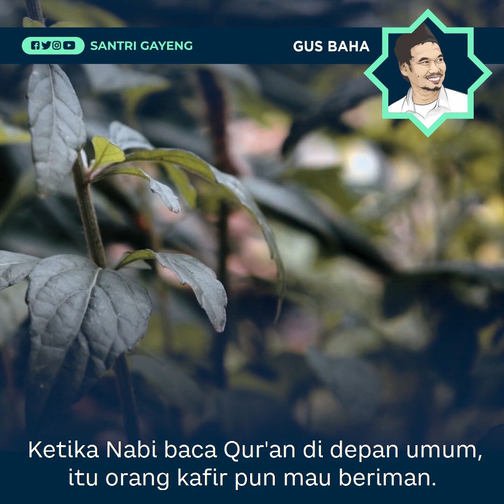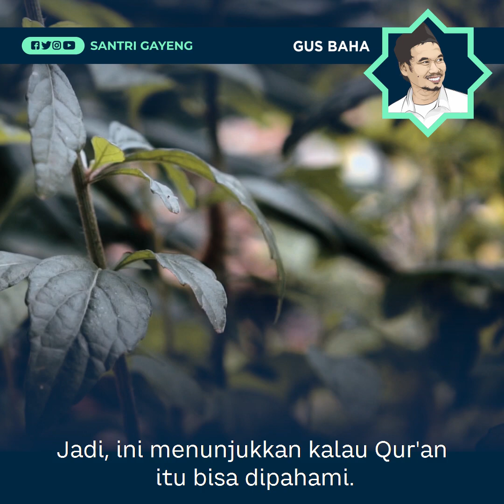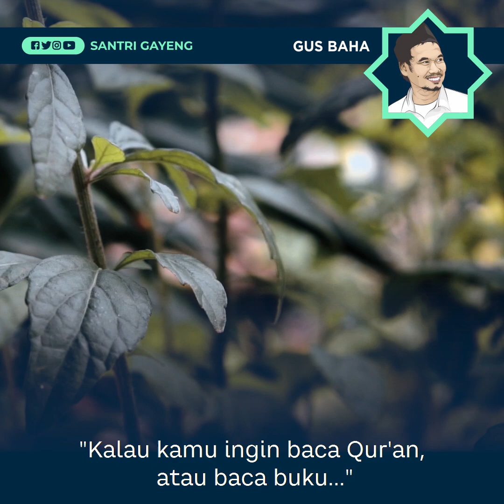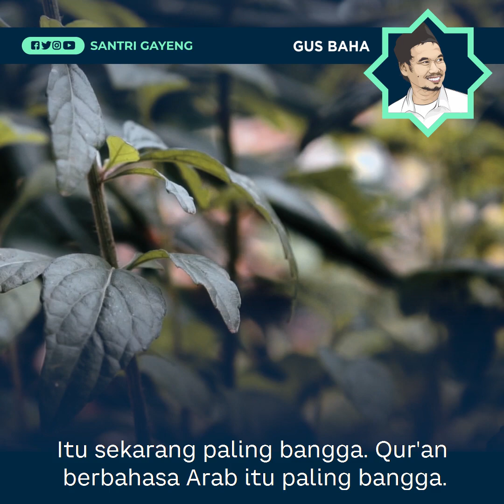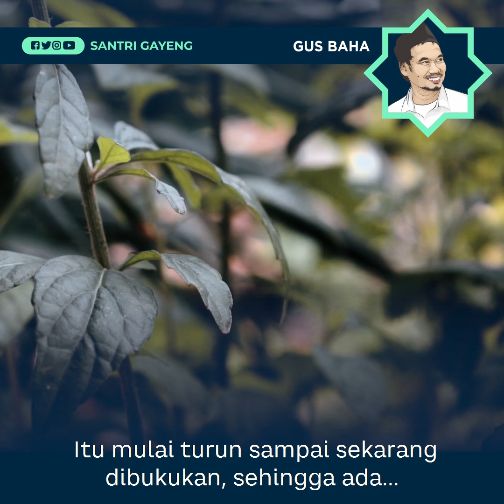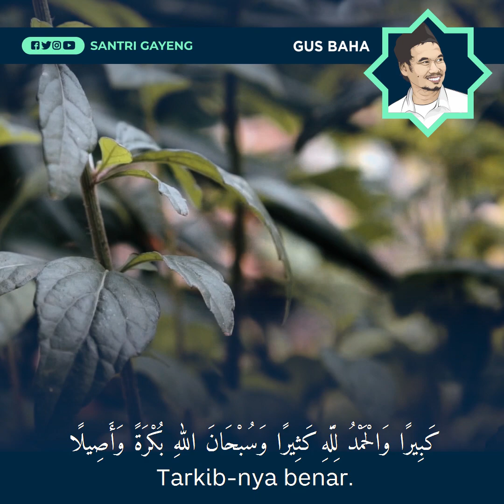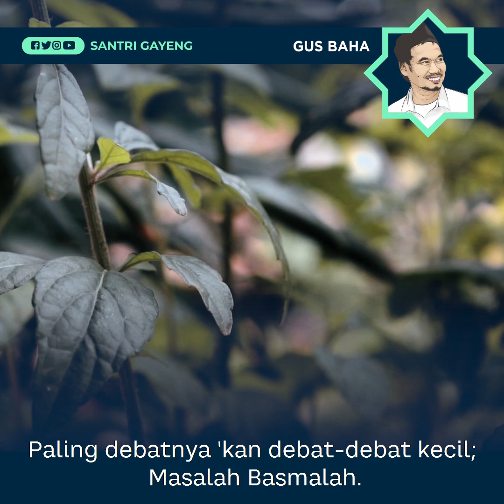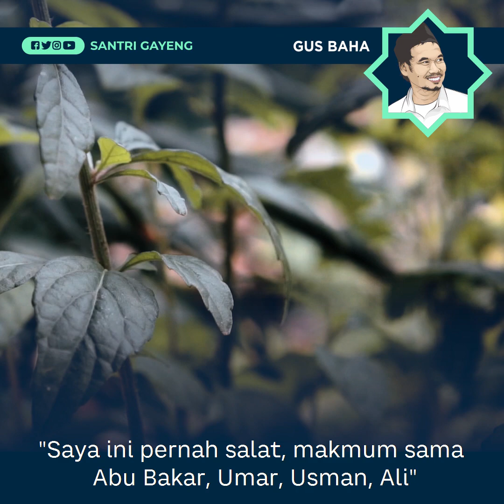Kenapa Alquran Berbahasa Arab, Gus Baha?!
Tafsir QS. An-Naml Ayat 1-9: Adakah yang masih penasaran kenapa Alquran diturunkan dalam bahasa Arab, dan hanya ditulis dalam mushaf dengan bahasa Arab?!